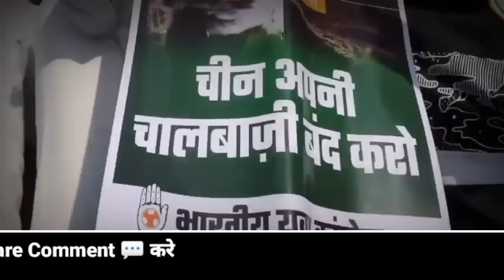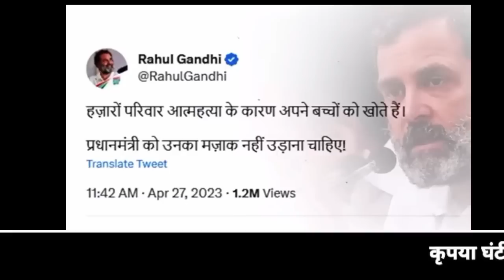28 April 2023 Up News Uttar Pradesh Ki Taja Khabar Mukhya Samachar CM Yogi samchar NDTV News ravish